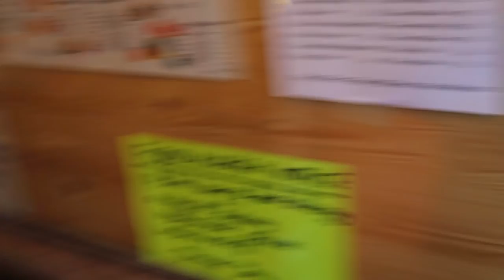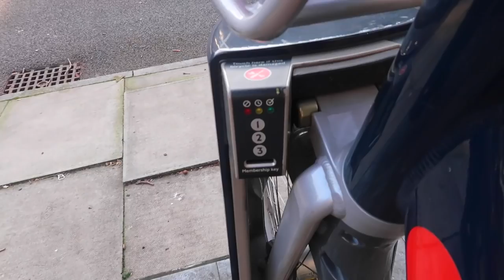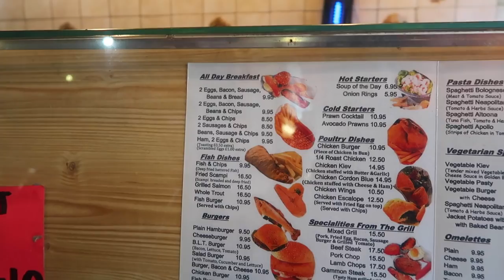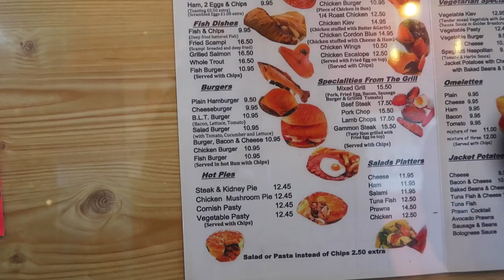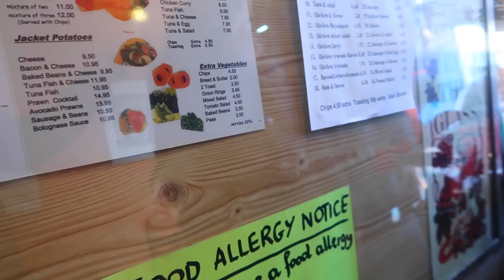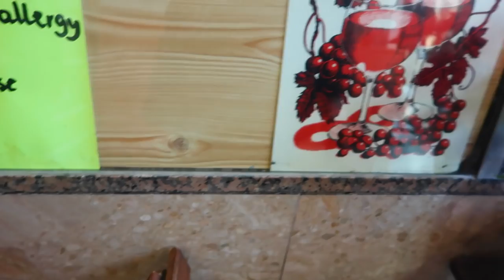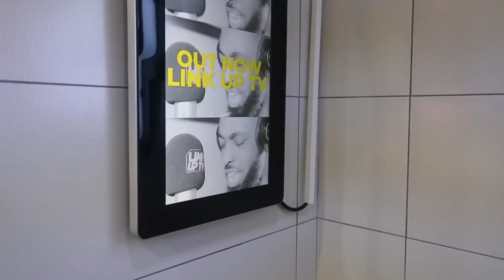Eating At The Worst Reviewed Restaurant In My City (1 STAR) (WE GOT KICKED OUT) LONDON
Eating At The Worst Reviewed Restaurant In My City (1 STAR)
Eating At The Worst Reviewed Restaurant In My City
Eating At The Worst Reviewed Restaurant
Eating At The Worst Reviewed Restaurant In My City (1 STAR) LONDON